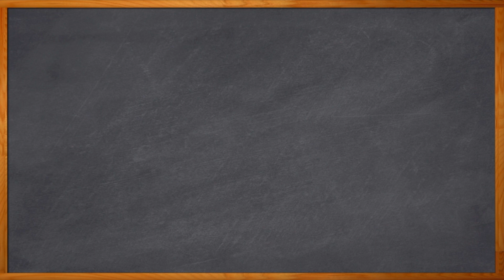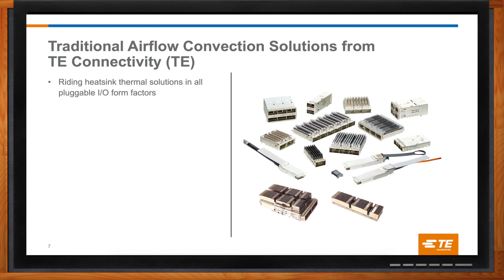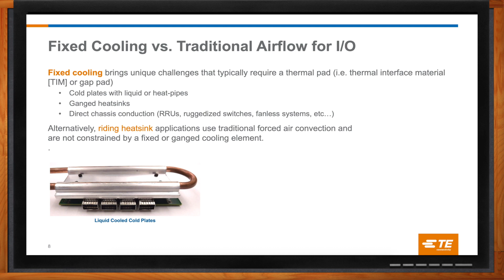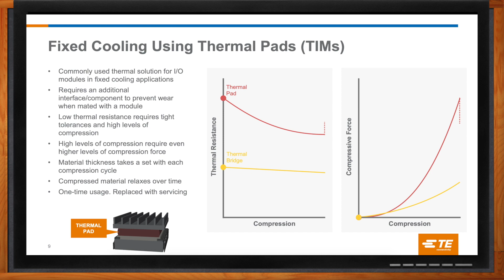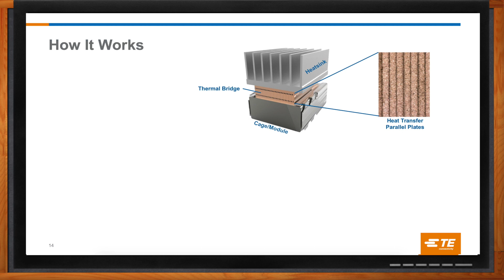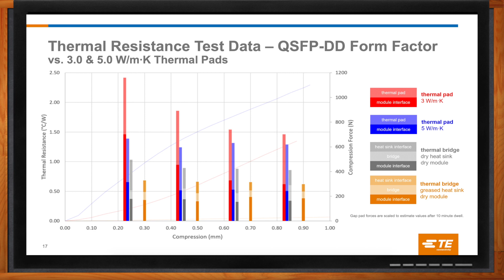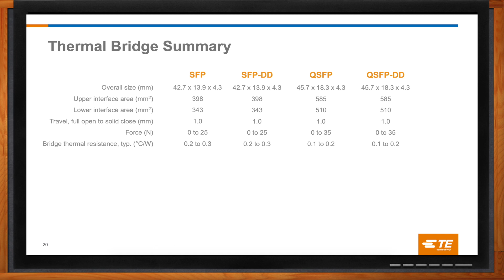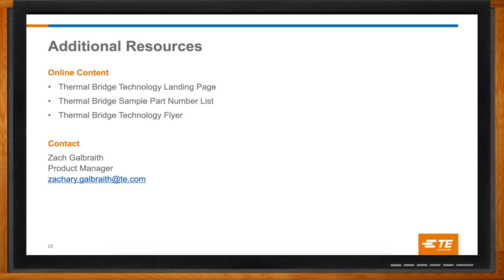Thermal Bridge Technology -- TE Connectivity and Mouser Electronics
April 17, 2020 - Recent innovations can make your airflow cooling more efficient and effective. New thermal bridges can outperform conventional thermal pads in a number of ways. In this episode of Chalk Talk, Amelia Dalton chats with Zach Galbraith of TE Connectivity about the application of thermal bridges in cooling electronic designs.